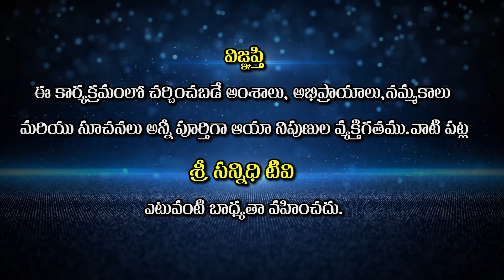మహాయోగి శ్రీ రామ్ లాల్ ప్రభుజీ దివ్య చరిత్ర | ramlal Dr Chirravuri Shivaramakrishna Sarma | EP 14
Watch🚩మహాయోగి శ్రీ రామ్ లాల్ ప్రభుజీ దివ్య చరిత్ర | ramlal Dr Chirravuri Shivaramakrishna Sarma | EP 14